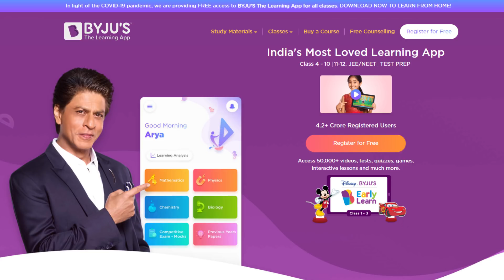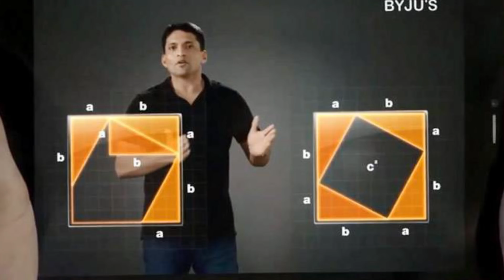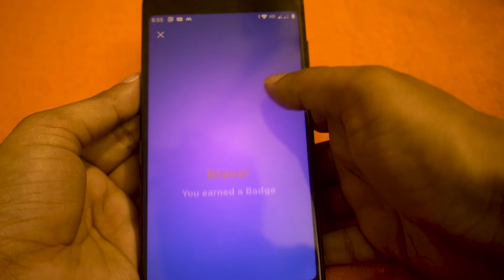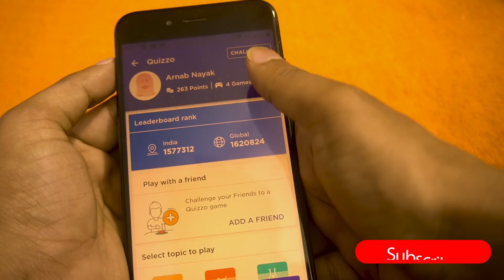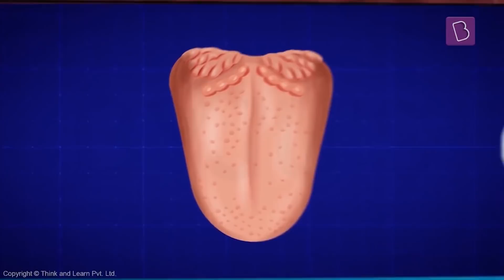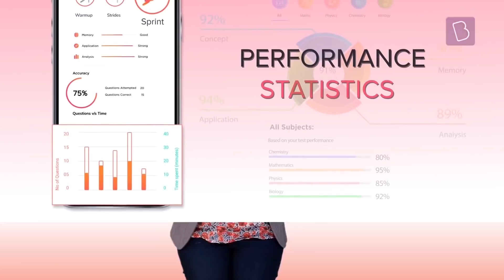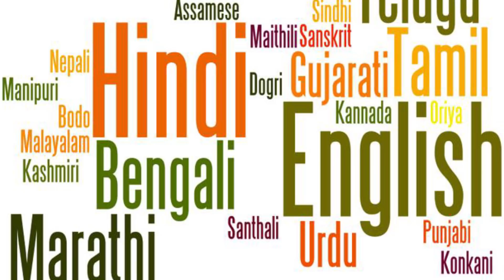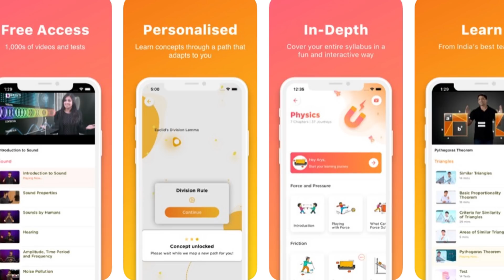Learning App Walkthrough & Detailed Review😎| Byju's Vs Tuitions/Coaching🤓| Cost💰Pros & Cons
World's Most Valuable Edtech Startup @byjusclasses Learning App ka Detailed Review:
1) Idea💡Behind Byju’s
2) 3 Problems Byju’s is Focussing on?
3) Byju’s USPs
4) Byju’s Learning App Walkthrough & Detailed Review
5) 5 Advantages of Byju’s App
6) 4 Disadvantages of Byju’s App
7) 3 Things that can be Improved
8) Ratings
A) Quality
B) Value for Money
C) Do They Deliver on their Promises?
9) Should you Buy Byju’s?

@byjusclasses (@BYJUSIAS , @Aakash_JEE , @byjusk-1237 , @byjuscat7146 , @BYJUsGRE , @BYJUSNEET , @lifeatbyjus3330 , @gmatprep1876 ) competes with @unacademy , @Toppr , @vedantuneet , @LeverageEdu , @khanacademy , @meritnation , @upGrad_edu , @theexambaba , @embibeachievejeeexam , @CM-Internal  etc.